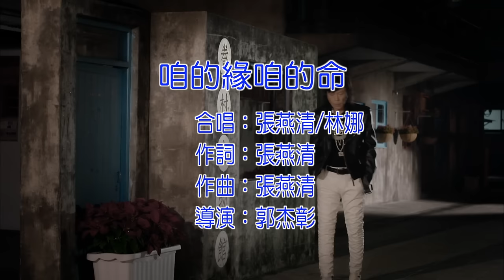張燕清vs.林娜 - 咱的緣咱的命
演唱：張燕清vs.
詞曲：張燕清

男：雙手揋在電火柱仔腳
　　燈光照我影隨雨行
女：目睭看治遠遠彼粒山
　　雲霧罩著的是阮心肝

男：咱袜按怎
女：阮不知按怎
合：無你（妳）的路若這歹行

男：一聲聲叫妳的名　離開我只怪運命
女：一陣陣的心痛　是父母反對的聲
男：咱的緣若到這　也無後悔
合：深深愛過你（妳）的我
張燕清全新創作大碟12月即將發行